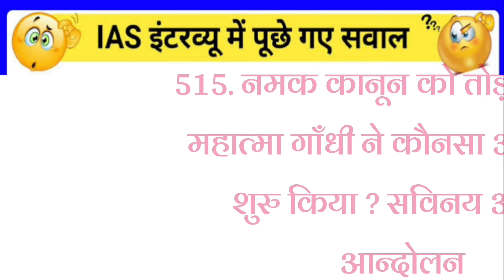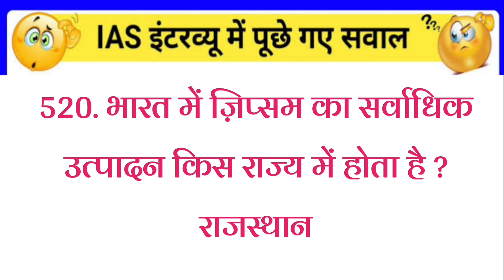gk2023 gkquiz gkinhindi Todaygk CurrentAffairs2023 UPSC_Anonymous_Quize